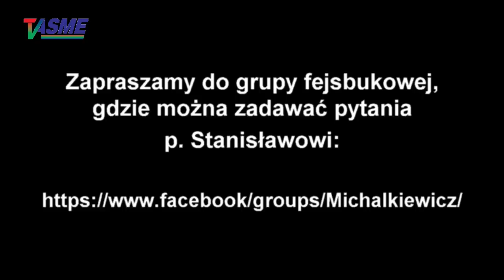S Michalkiewicz - Q&A#300, pyt i odp: Reformacja doprowadziła do końca społeczności chrześcijańskiej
Wspieraj niezależność telewizji internetowej TVASME! Prześlij dowolną kwotę na konto:
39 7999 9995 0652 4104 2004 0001

Stanisław Michalkiewicz - Q&A#300, pytania i odpowiedzi: Reformacja doprowadziła do końca społeczności chrześcijańskiej - o tym, co myśli o wpływie rewolucji kulturowej i cywilizacyjnej, którą zapoczątkował Luter, także o tym, czy można wskazać  jakieś cechy naszego narodu, które są absolutnie wyjątkowe i takie, które zdecydowanie są dla nas, Polaków charakterystyczne, o tym, co sądzi o Prusach, o tym, czy niektóre z pytań, na które odpowiada na kanale, są w rzeczywistości jego autorstwa, o tym, czy propozycja Bidena dotyczącą ewakuacji Zeleńskiego była ustawką, w której Zełeński miał teatralnie odmówić i w jednym skoku stać się bohaterem, o tym, czy zebranie wszystkich after i mniej znanych faktów o polskiej polityce w jedno miejsce byłoby dobrym pomysłem, co poprawiłoby debatę publiczną, o tym, czy zna twórczość Fryderyka Chopina i jego wkład poprzez swoją muzykę w podtrzymanie "ducha" polskości w naszym uciemiężonym narodzie, o tym, w jakiej rzeczywistości odnajdą się po obecnej zawierusze Ukraińcy, kiedy wojna czy też operacja specjalna dobiegną końca, i czy ten kraj pogrąży się w gorszej korupcji od tej już znanej, i stanie się kolejnym bantustanem oraz czy dalej będą do wszystkich się uśmiechać, gdy nastanie pokój bądź zawieszenie broni, o tym, co bardziej mu odpowiada: idea Polski piastowskiej czy idea jagiellońska, o tym, jaka jest szansa i co musi się jeszcze wydarzyć, by Unia się rozpadła bądź zmieniła o 360 stopni, o tym, co się stało, że wypadł z czołówki "ruskiej agentury", o tym, czy uważa, że igraszki na Ukrainie to wstęp do III wojny światowej, o tm, czy Rosjanie chcą, żeby zachodni sprzęt wojskowy napływał na front dla celów badawczych i dlatego nie bombardują dróg zaopatrzenia wojsk ukraińskich